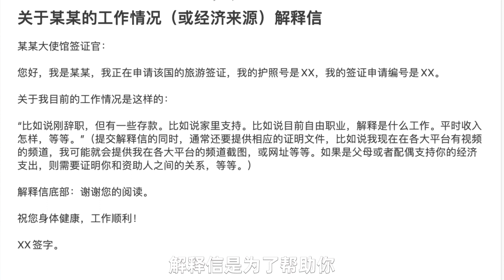啊聪聊啊聊#4:如何写解释信？（申请签证）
本期“聪聊”第四集分享了我对解释信的一些解释，适用于申请签证时。（2023年7月30日）